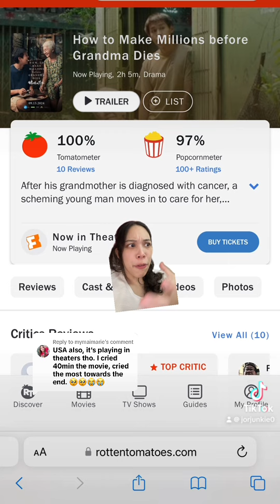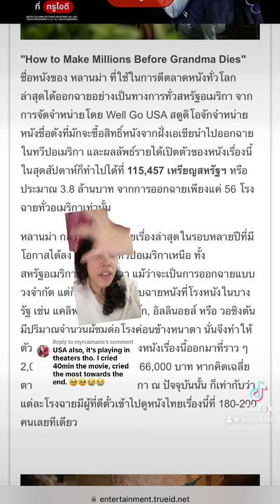howtomakemillionsbeforegrandmadies well received in US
Replying to @mymaimarie girlcanwetalkabout how well หลานม่า is doing in the US